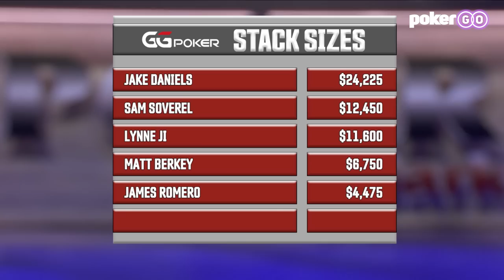Unlucky Berkey | Poker After Dark S12E09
The game in this episode is $50/$100 ($100 Ante) No-Limit Hold'em Cash Game with $10,000 Buy-In (1 Rebuy Permitted).

Matt Berkey, Sam Soverel, James Romero, Lynne Ji, Jake Daniels are starring in this episode.